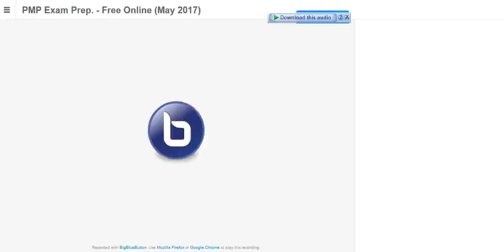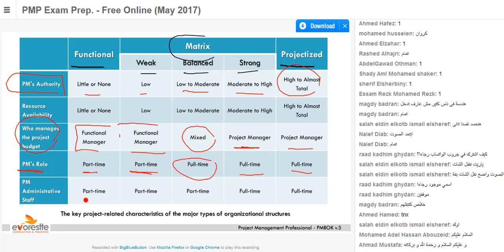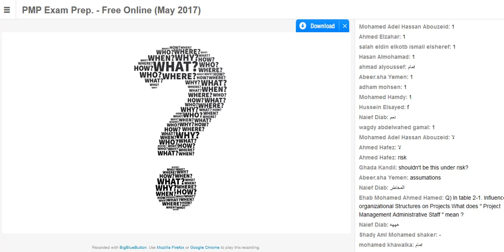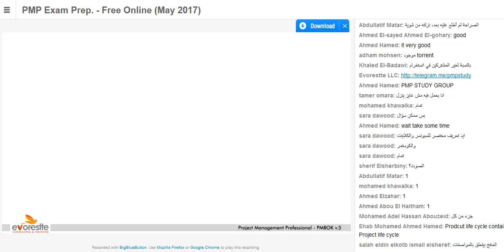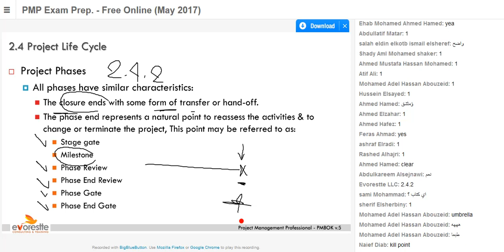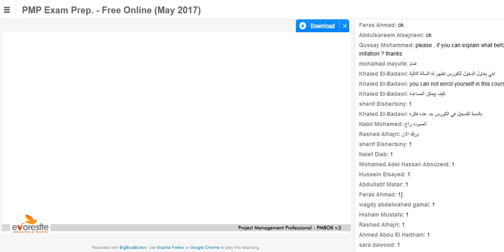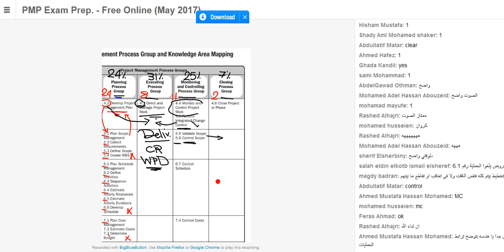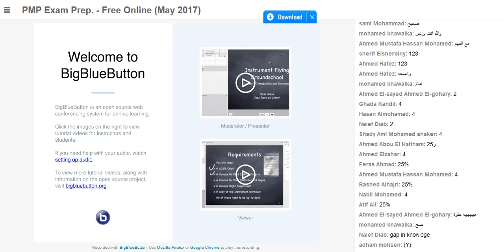2- framework 2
PMP
للمبدع م / احمد يسري عبدالعزيز

على الاصدار الخامس للبمبوك

الكورس بنظام

process group

تم رفع الكورس بعد الاذن من م/ احمد يسري